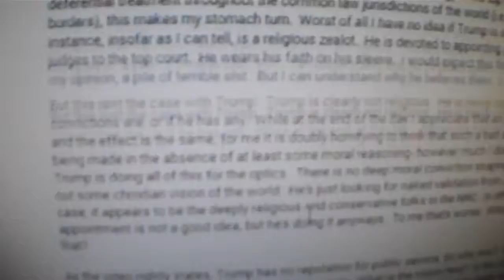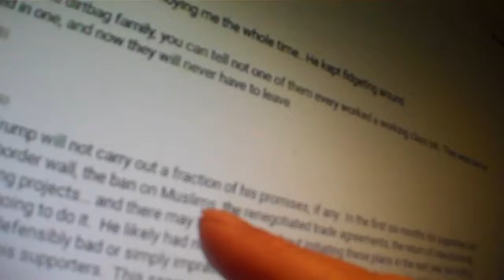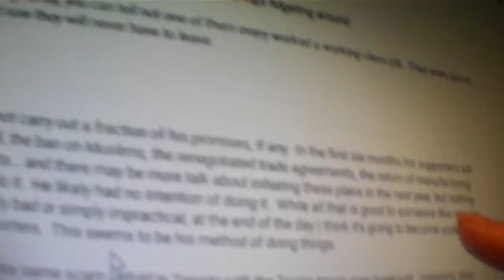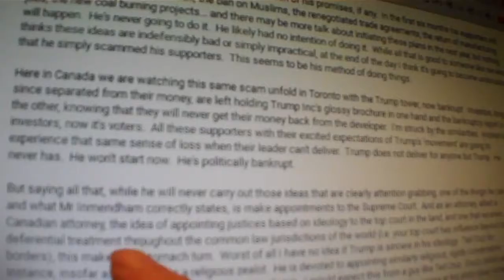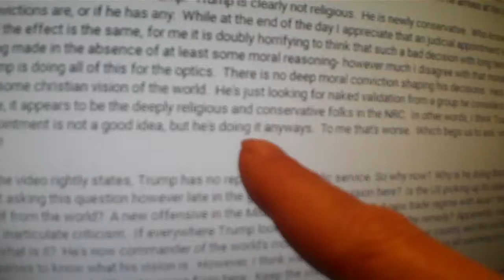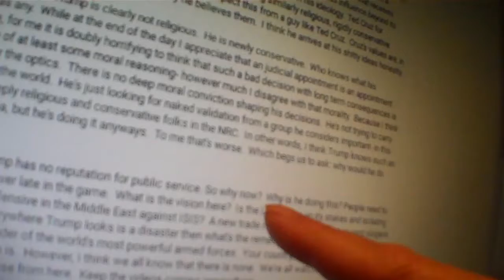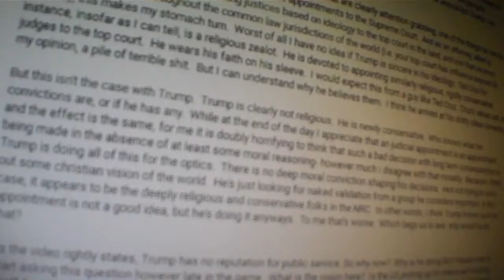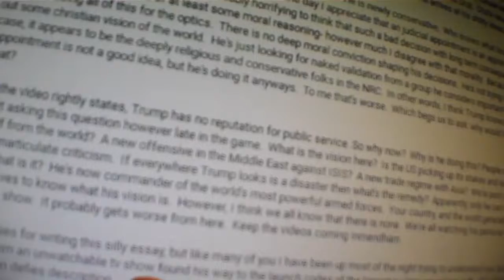Trumperurisation the new flat earth